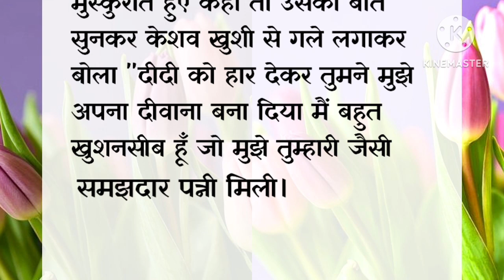त्याग |Hearttouching & lessonable new story |moral story |शिक्षाप्रद कहानी|hindi suvichar..कहानियां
Motivational video Suvichar in hindi

Moral stories Emotional story

Anmol Vachan Hindi Inspirational Story

Anmol Vichar Hindi Story

Motivational Hindi Thoughts

Katha Sanchay